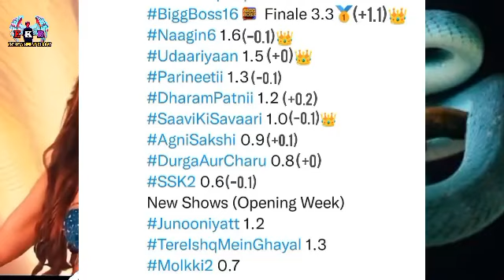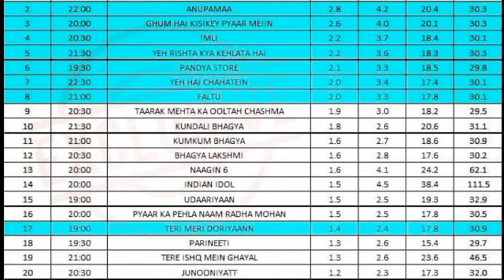Shocking BARC TRP of Naagin 6 This Week - Check Out The Full Video